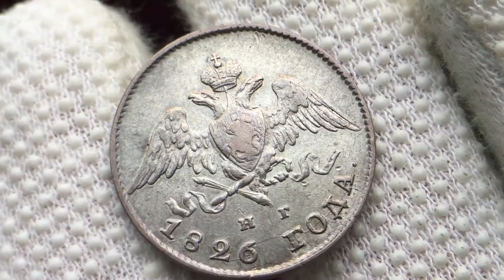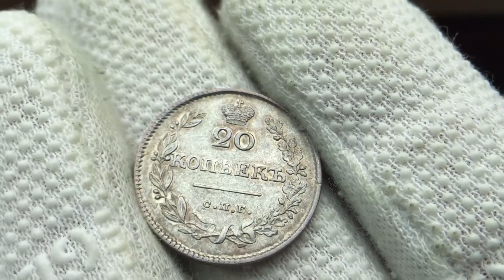20 копеек 1826 года